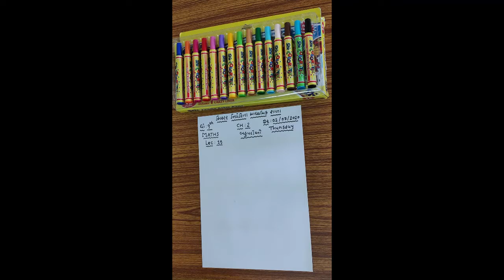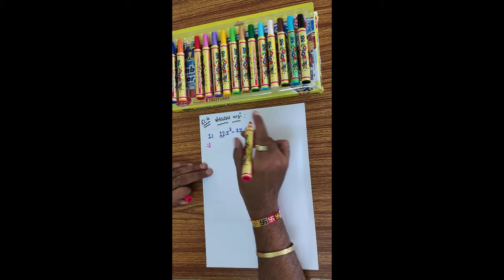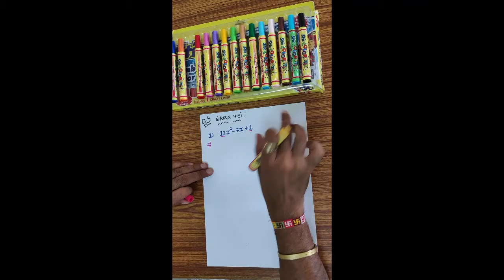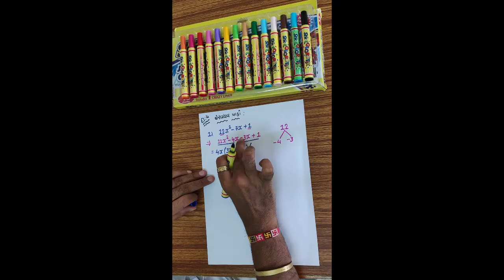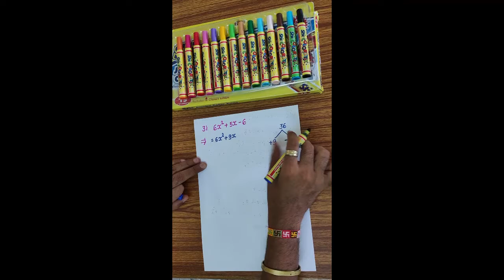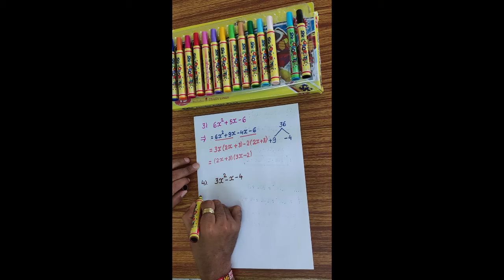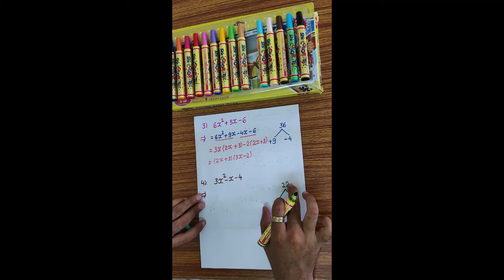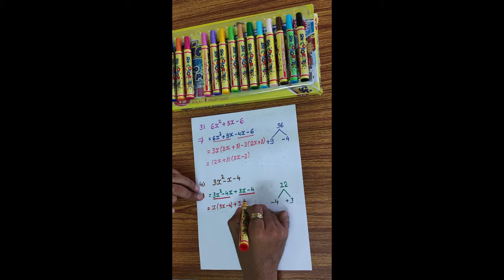STD 9TH MATHS CHAP-2 LECTURE 15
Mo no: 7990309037